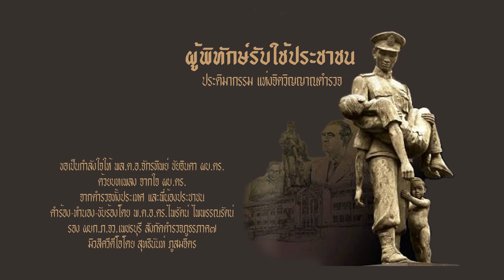เพลงจากใจ ผบ.ตร.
ขอเป็นกำลังใจให้ พล.ต.อ.จักรทิพย์ ชัยจินดา ผบ.ตร.
ด้วยบทเพลง จากใจ ผบ.ตร.
จากตำรวจทั้งประเทศ และพี่น้องประชาชน
คำร้อง-ทำนอง-ขับร้องโดย พ.ต.อ.ดร.ไพรัตน์ ไพพรรณรัตน์
รอง ผบก.ภ.จว.เพชรบุรี สังกัดตำรวจภูธรภาค๗
มิวสิควีดีโอโดย สุทธินันท์ ภูสมจิตร